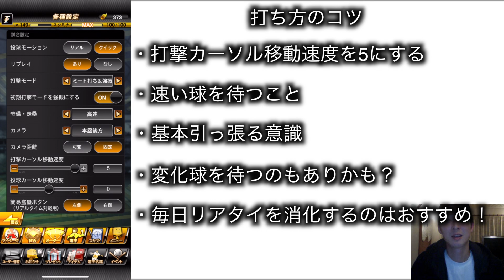【最新版】【プロスピA】打率.513 勝率.967 プレーヤーがリアタイの打ち方教えます【リアルタイム対戦】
今後の活動や動画更新の告知などさせていただきます！